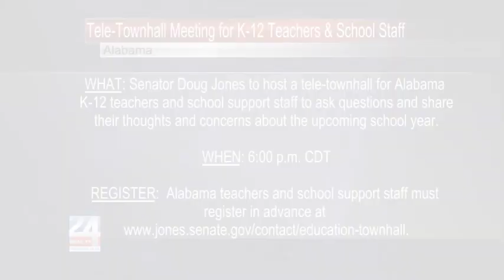Sen. Doug Joins Invites K-12 Teachers & School Staff for Tele-Townhall Meeting